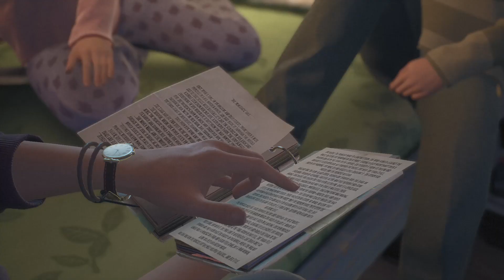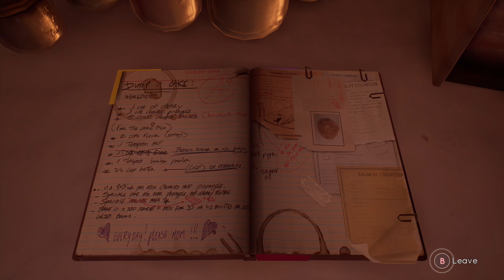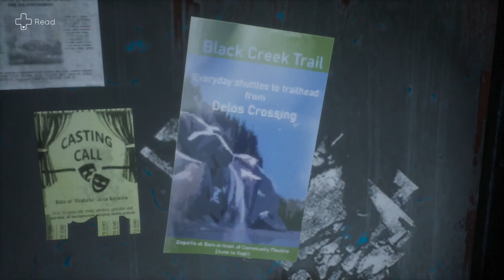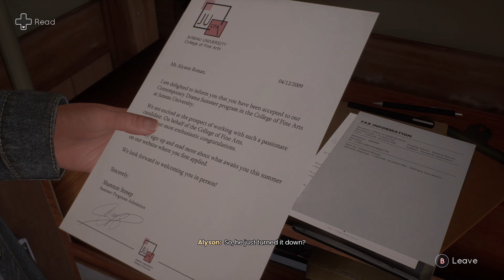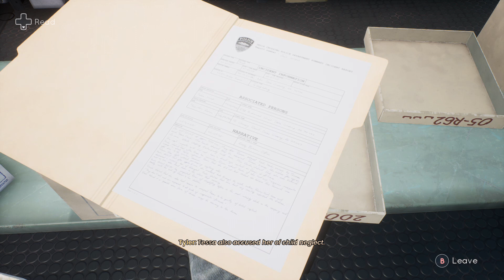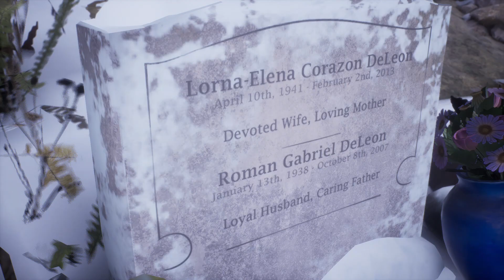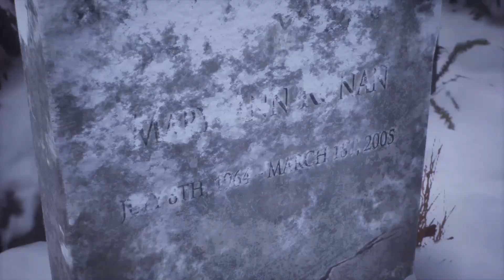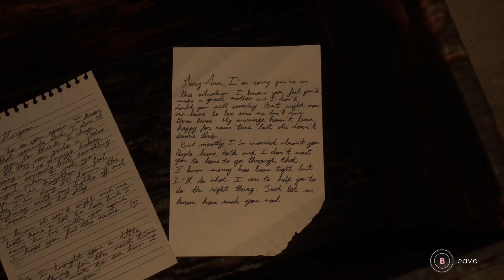Tell Me Why Chapter 2 - Family Secrets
Hey there, welcome to me playing Tell Me Why. In this chapter, we search more into why the Ronan twins mother had a change in behaviour and uncover some harrowing information. Videos should be up more consistently from now on and remember. I'm just a professional bot so go easy on me, please.

📱 Social media-
Xbox Gamertag- Austin Leo#2866
Fortnite Epic Games- CruisinRiley

🎮 Game- Tell Me Why
Available on- Xbox and PC

🎬 Video by- CruisinRiley/ Austin